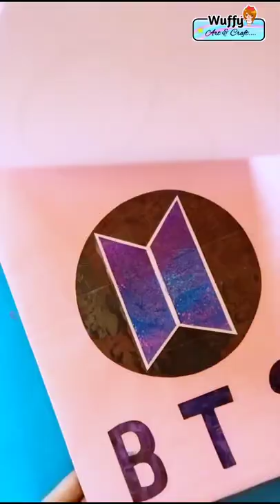How to make your own exam pad | BTS Exam Pad | Homemade writing pad youtube #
Background music 🎵🎶

Commons
Licence
COPYRIGHT
/374ctLK